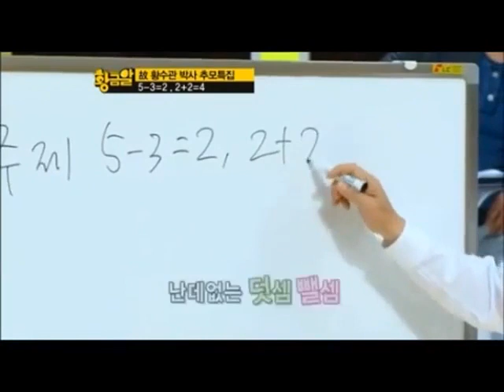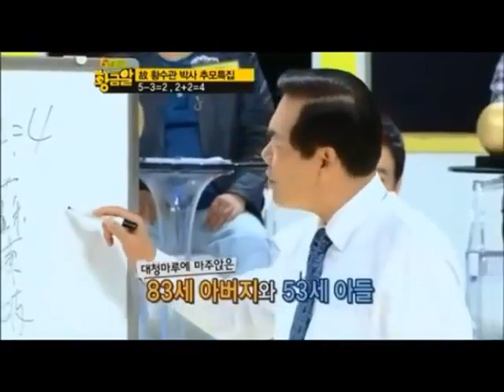황수관박사의 감동적인 스마일 강의 역시 최고이십니다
황수관박사님의 감동적인 스마일강의 최고이십니다